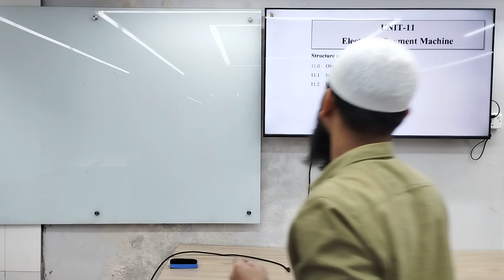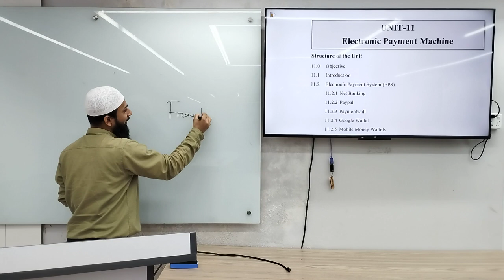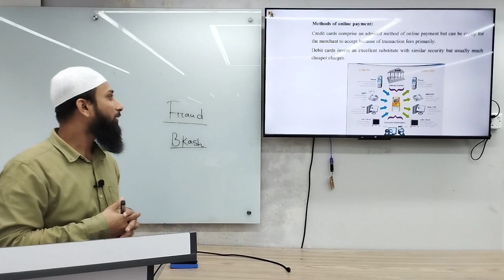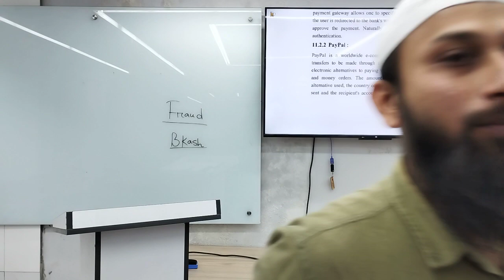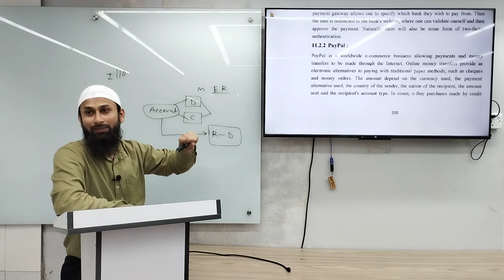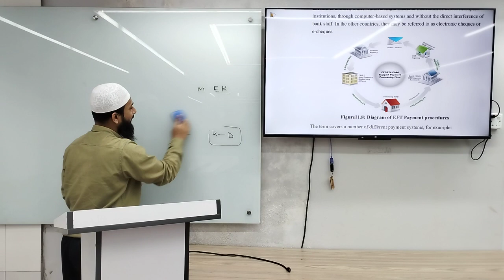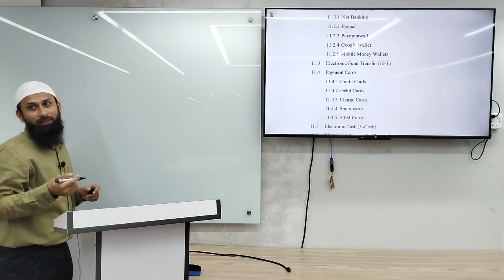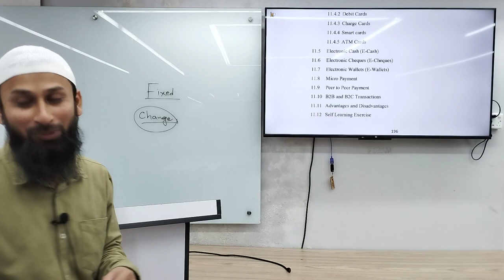Ecommerce | Electronic payment system | Sajib Molla | University of Scholars